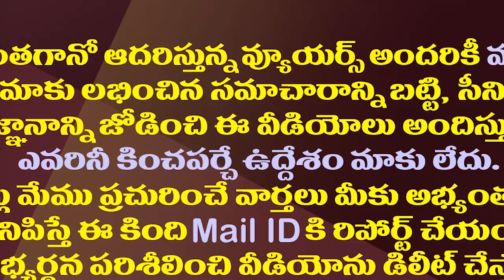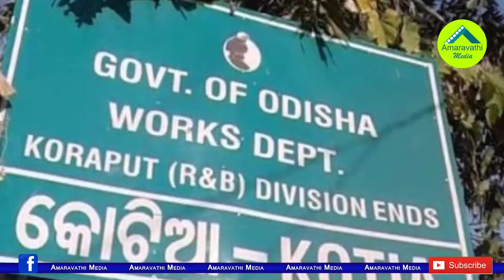జగన్ నవీన్ పట్నాయక్ భేటీ సక్సెస్..చర్చించిన అంశాలివే| YS Jagan And Naveen Patnaik Rare Meeting